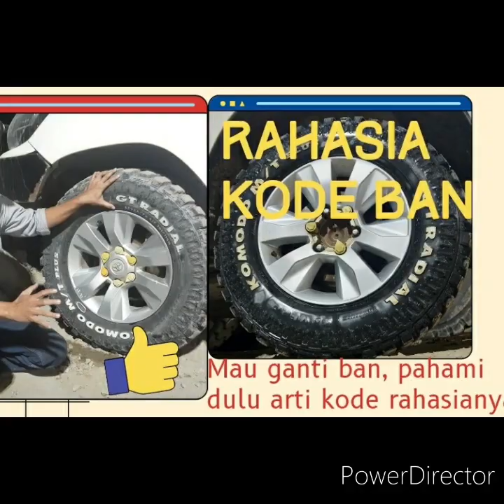CARA BACA KODE RAHASIA BAN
cara baca kode ban,